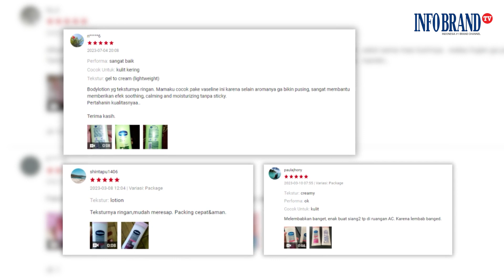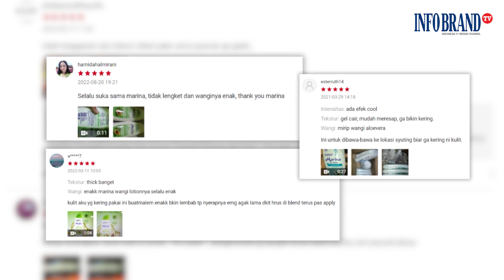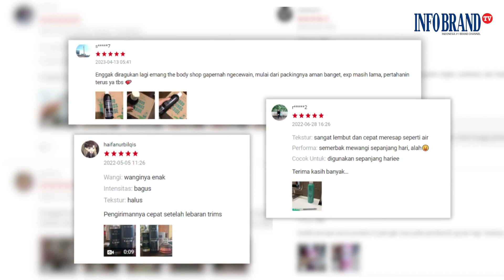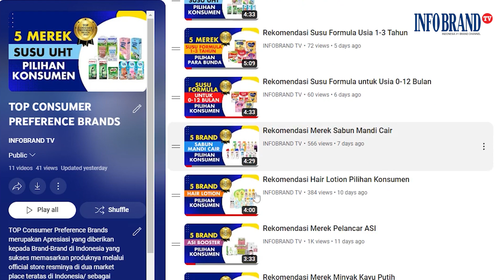Rekomendasi Merek Body Lotion Terbaik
Memiliki kulit yang sehat, halus dan lembut menjadi idaman setiap orang. Untuk mewujudkannya, menggunakan body lotion secara rutin dapat dilakukan. Tidak hanya itu, memilih merek body lotion yang terbaik juga sangat menentukan hasil yang dinginkan. Video ini mengulas lima merek Body Lotion pilihan konsumen di Indonesia.